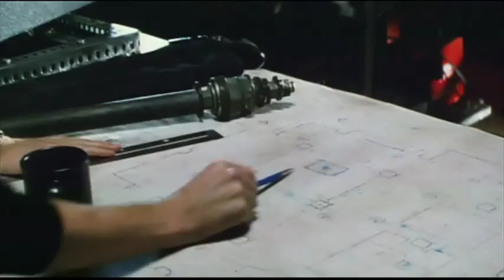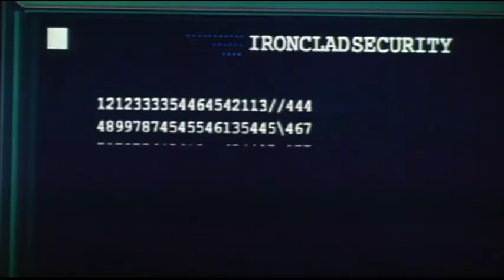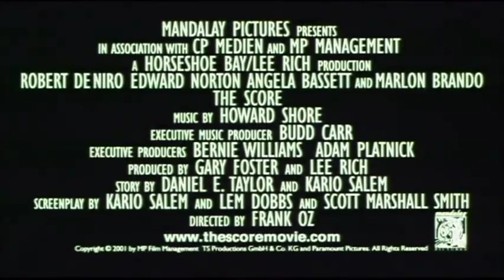The Score | Trailer HQ Deutsch | 2001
Der in die Jahre gekommene Meisterdieb Nick Wells lässt sich von seinem Auftraggeber Max zu einem letzten großen Coup überreden. Ziel ist ein französisches goldenes Königszepter im Wert von 30 Millionen Dollar. Allerdings muss Wells für diesen Auftrag zwei seiner wichtigsten Prinzipien über Bord werfen: Zum ersten Mal operiert er in seiner Heimatstadt Montreal und hat zudem noch einen Partner.
Sein Partner Jack hat den komplizierten Coup schon akribisch vorbereitet: Als behinderter Reinigungsmann Brian getarnt hat er Zugang zum Zollgebäude, in dem das Zepter lagert. Mit seinem Insiderwissen sollte der Coup gelingen. Aber er braucht Nick, um den Tresor zu öffnen.
Während des Coups wird langsam klar, dass Jack auf eigene Rechnung arbeitet. Er nimmt Nick unmittelbar nach dem erfolgreichen Raub, noch im Tresorraum, das Zepter ab und serviert den Wachen Nick als Räuber und entkommt selbst, obwohl bereits enttarnt.
Nick hat aber noch einen Plan B und ihm gelingt unerkannt die Flucht. Beim anschließenden Telefonat zwischen Nick und Jack stellt sich heraus, dass Nick Jack nicht traute und ihm ein Stück Schrott als Zepter gab.